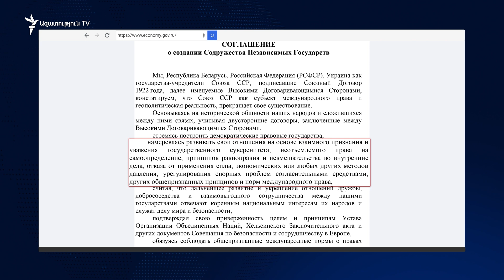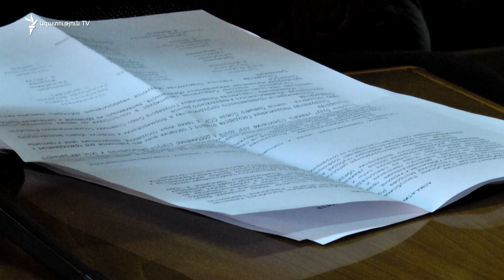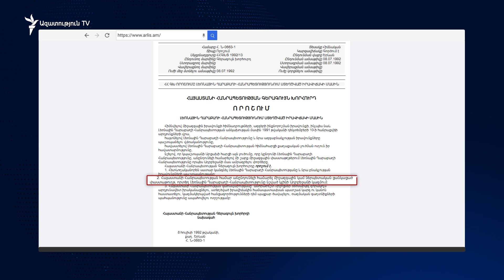Ընդդիմությունը սուր քննադատության է ենթարկում Փաշինյանին՝ ղարաբաղյան խնդրի մասին նրա խոսքերի համար